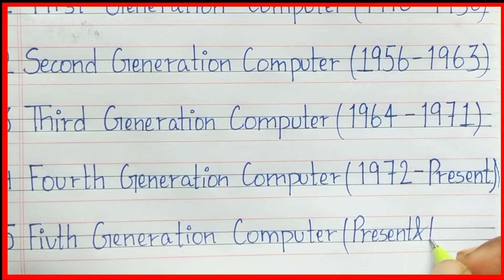What are the generation of computer | Types of generation of computer | periods of computer